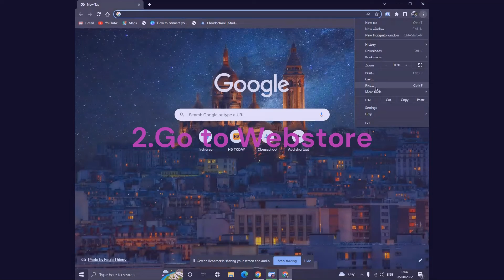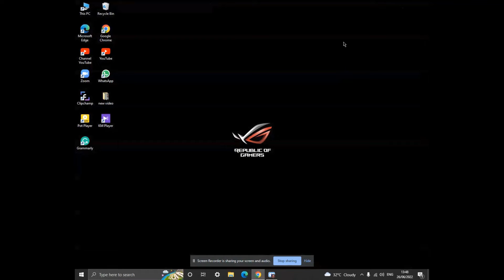How to encrypt Google Chrome..😎😎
This locker can lock your chrome website. Upload and enjoy.